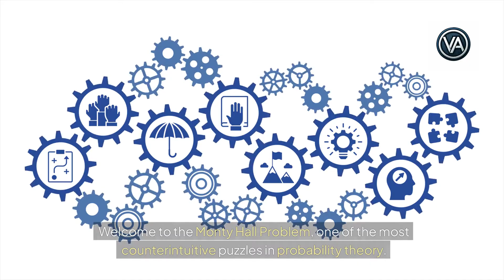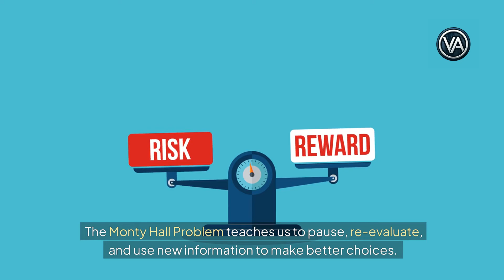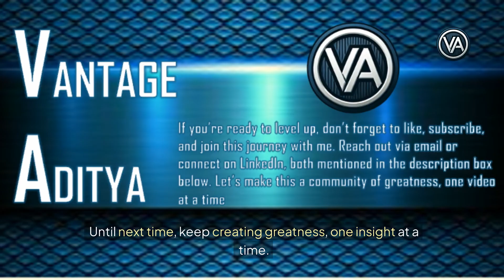Can You Solve This in 10 Seconds? The Monty Hall Problem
Description:
What would you do in this classic game show scenario? Stick with your first choice or switch after new information emerges?

The Monty Hall Problem is more than a probability puzzle—it’s a lesson in flexibility and re-evaluation. Learn why switching gives you a higher chance of success and how this simple scenario applies to real-world decision-making.

Key Takeaway: When faced with new information, adaptability is your greatest strength.